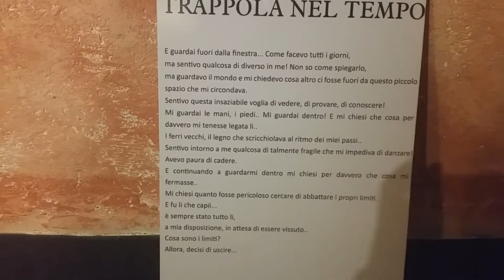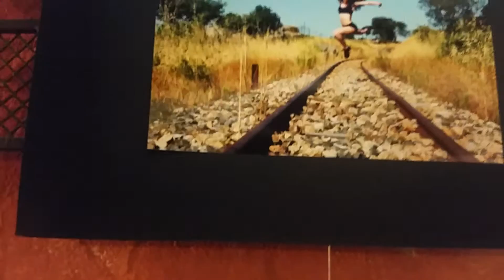Mostra Sabrina Marielli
Tempio Pausania, 18 mar. 2017-
Sabrina Marielli è una giovane fotografa dilettante. La sua esposizione al Caffè Gabriel, La Danzatrice intrappolata nel Tempo, racconta in poche cose un aspetto metafisico della vita di una ballerina, vissuto tra il velo dell'oblio dell'ambiente che la circonda e i rumori che sotto i suoi piedi ne raccontano la storia. Poche pose con la danzatrice Matilde Deidda, allieva della scuola di danza di Moviment'Arti, coordinata da Daniela Tamponi, intrappolata in questo spazio tempo che appartiene al passato e che lei vuole sfidare per poterlo conoscere